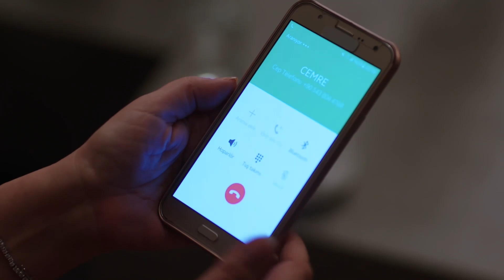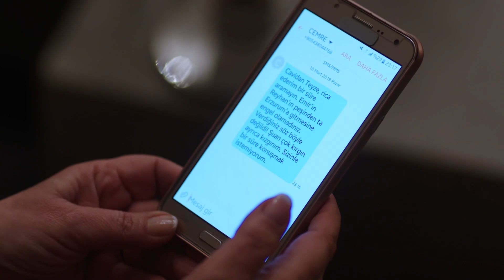A night full of longing | Waada (The Promise) - Episode 39